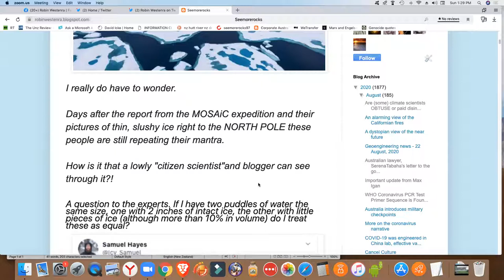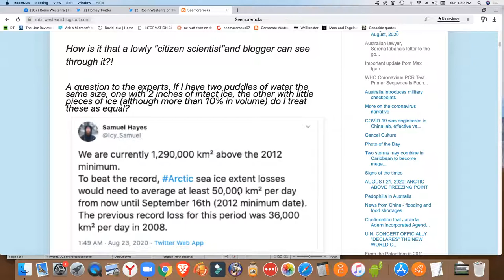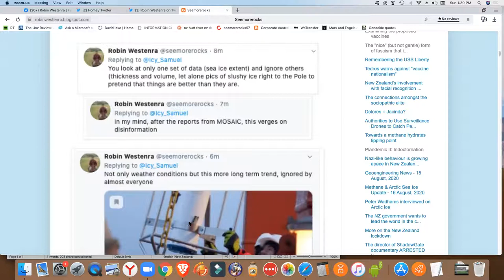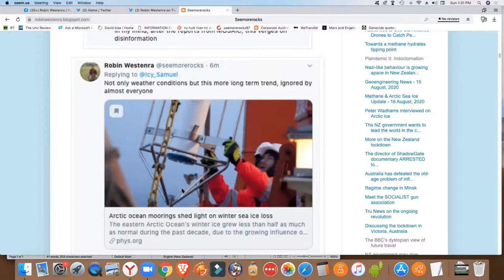Are (some) climate scientists OBTUSE or paid disinformation agents?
Days after MOSAiC revealed thin, slushy ice at the NORTH POLE the usual suspects are STILL putting out their tired old mantra.